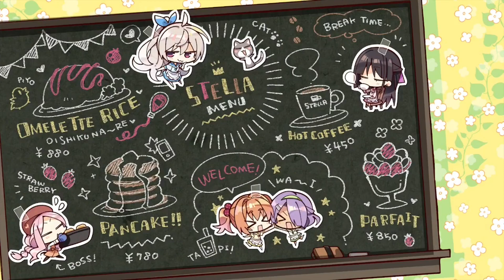お父さんのせいだよ💢【墨染希 喫茶ステラと死神の蝶】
【喫茶ステラ　 墨染希】意気地なし💢《ゆずソフト》